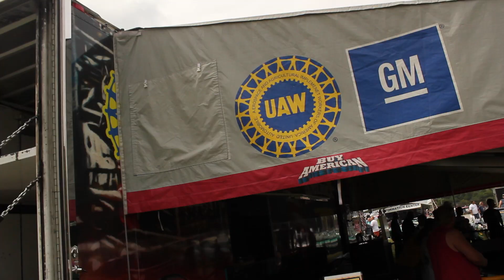2013 GM Powertrain Plant Car Show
This years Park n' Shine 2013 was a success with a huge turn out from Toledo car enthusiasts.